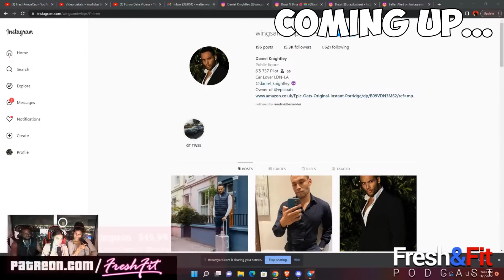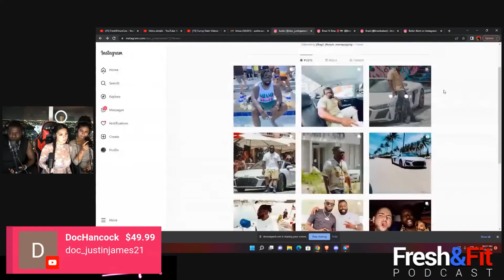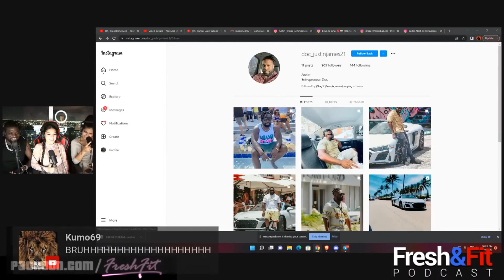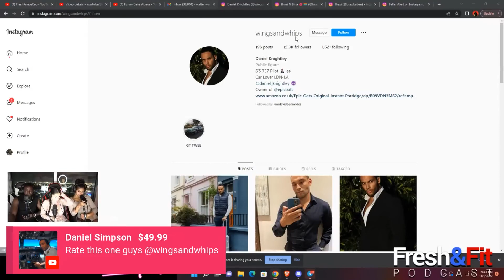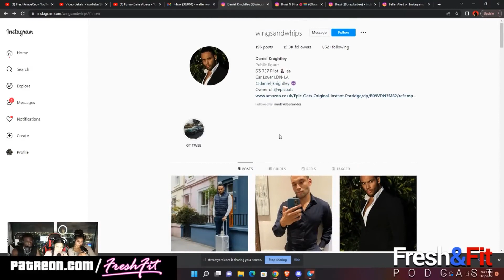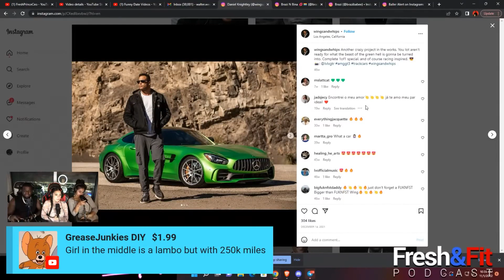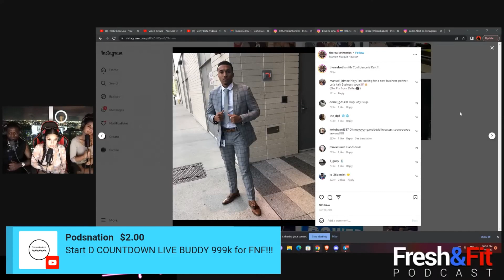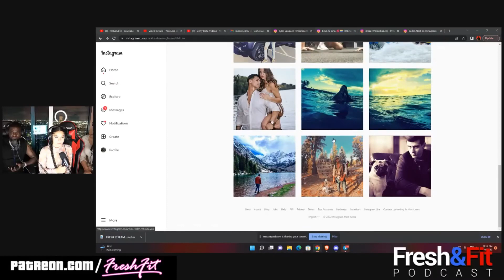How To Slide Into A IG Model's DM!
CHAPTERS:
00:00 Intro
00:37 What Makes You Respond To A DM?
5:30 1st Instagram Profile Rating
09:27 2nd Instagram Profile Rating
13:58 3rd Instagram Profile Rating
16:06 4th Instagram Profile Rating